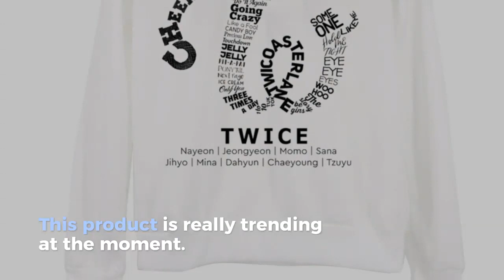XUANSHOW TWICE Kpop Sweatshirt Hip Hop Album Shirt Casual Letters Printed Hoodies Clothes Pullover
Top 10 XUANSHOW TWICE Kpop Sweatshirt Hip Hop Album Shirt Casual Letters Printed Hoodies Clothes Pullover Printed Long Sleeve Tops. For more details about this product and to purchase please